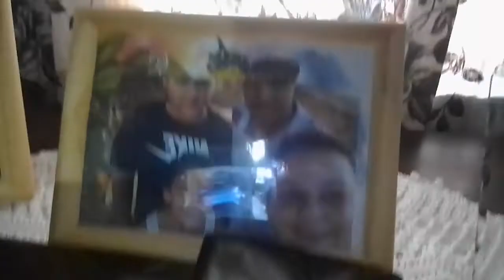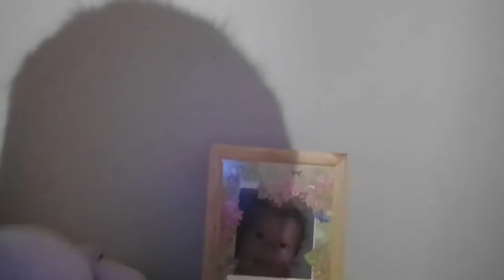minha nova casa ! será a de gravaçao